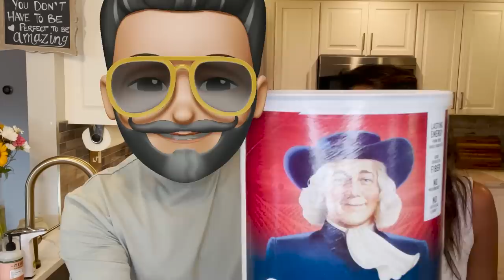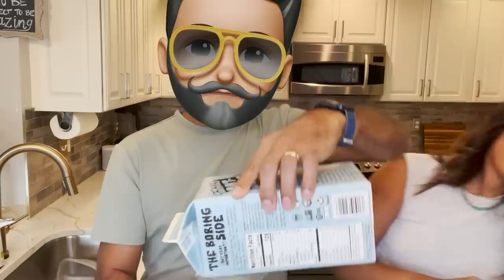Teaching TRID to Make *Easy* Overnight Oats! | Chaos In The Kitchen Ep.14 | Sheena & TRID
This was *supposed* to be an easy recipe! In this week's episode of Chaos in the Kitchen, I teach TRID how to make overnight oats!

Editor: Shi'Anna Whitman